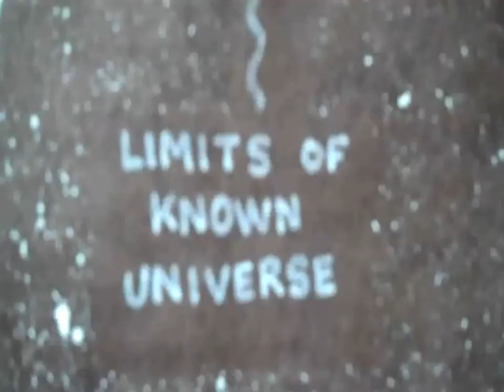Batman1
Batman supports the Tea Party?